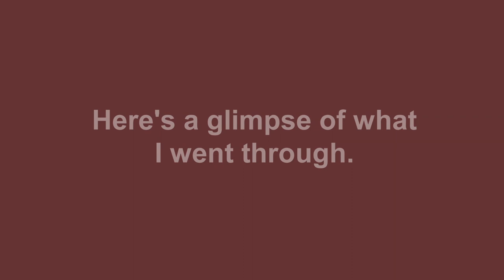Battling Covid-19 (Part 1)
Hi there, I'm Geneva, and I'm not your average oddity.
This video is a little more personal. I've decided to compile a bunch of my home videos, to show you what it was like to battle Covid-19.
This is a long one, but I promise to make a second part to explain the latter half of my recovery journey.